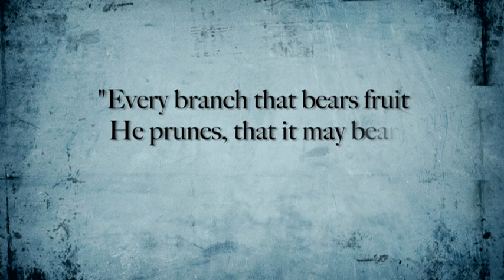Lord Prune Me: Tom Harriger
Tom Harriger talks of his time in Kansas City doing Highschool ministry, and how he saw very few people come to Christ in that time, meeting road block after road block. But God used that time to prune his heart and teach him valuable lessons about faith.